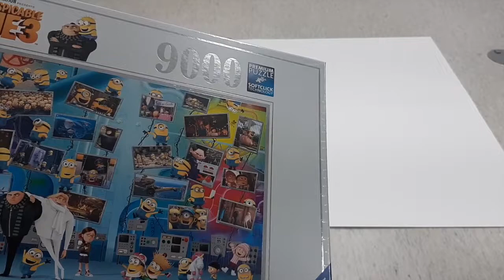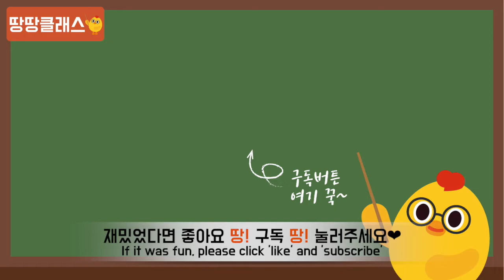[땅땅클래스] 슈퍼배드3 9000피스 퍼즐 도전 그 4일차!! 함께 보자!(TTangTTangClass "Despicable Me 3" 9,000 piece Puzzle)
[땅땅클래스] 슈퍼배드3 9,000 피스 퍼즐 4일차
어느덧 4일 차에 접더든 슈퍼배드3 9,000피스 퍼즐 맞추기!!
포기란 없땅땅!!! 오늘도 달립니땅땅!